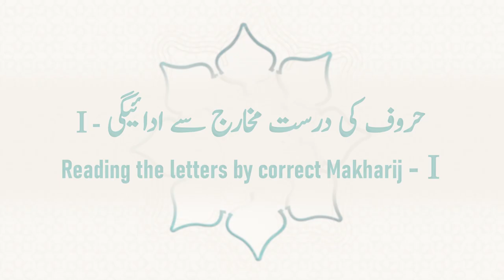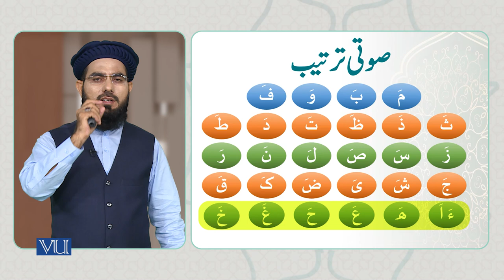(I) - حروف کی درست مخارج سے ادائیگی | Reading the Letters by Correct Makharij - 1 | ISL1151_Topic021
Topic021: Reading the Letters by Correct Makharij - (1),
(I) - حروف کی درست مخارج سے ادائیگی
By Dr. Ali Imran